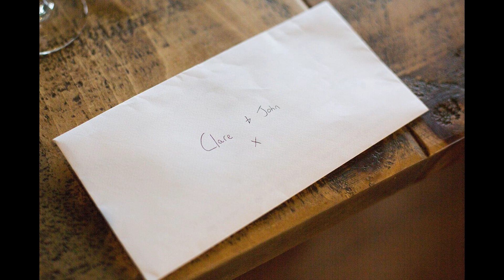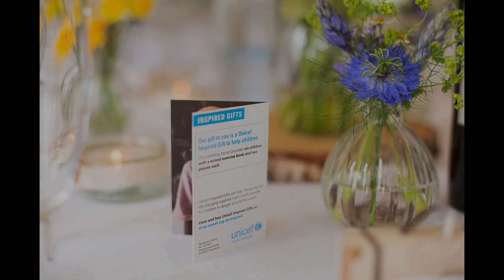Sophie & Matthew | Deer Park Hotel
A Spring wedding always has my vote! And for such a gorgeous couple as this, at a wedding venue as beautiful as The Deer Park, it's a definite wedding photographers paradise.